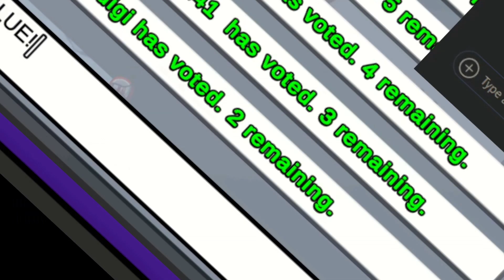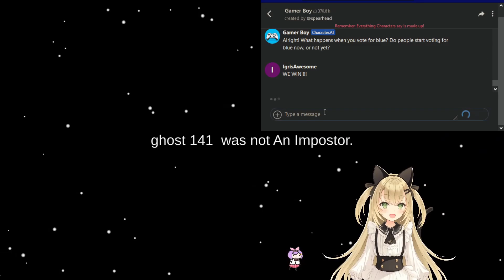The Attack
I don't know if I'm hitting like. Any demographics with these videos but eh. Whatever.

It's like, the VTuber crowd will potentially click off when they realize I'm not a girl and the gamer crowd won't click at all because of the VTuber model maybe. Or not maybe I'll get 8 Million views on this video and become a famous YouTuber. Awesome.

But yeah uh. Here's the original Video again. Boop Weh wuh. That's like. How do you type the weah wauh sound? Huh.

Anyways byeeeee.